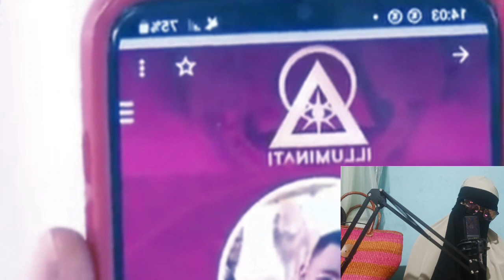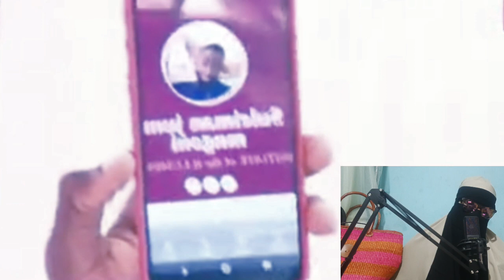EV.EZEKIEL ODERO/BE CAREFUL THEY HAVE HIDEN SPIRITS